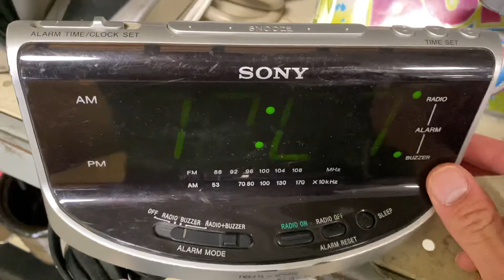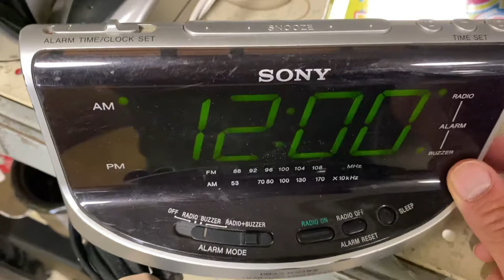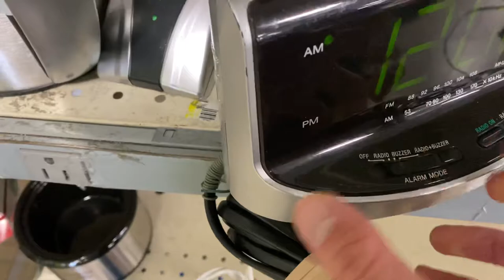Sony Alarm Clock Radio ICF-C492 (2 of 2) Band Scan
Tested by Brian-FanofFans17 at Goodwill. Radio seemed to not have any major problems worth noting.